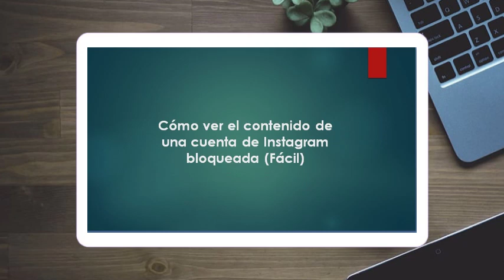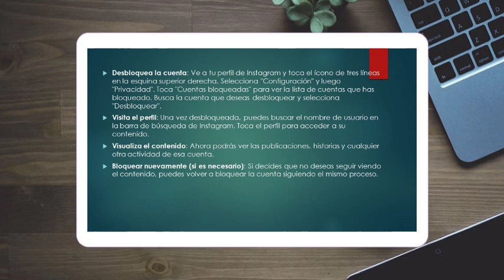Cómo ver el contenido de una cuenta de Instagram bloqueada ( Fácil)